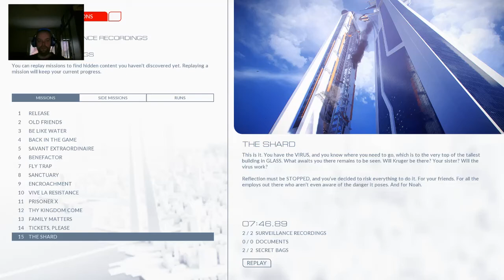The Shard 7.46.89